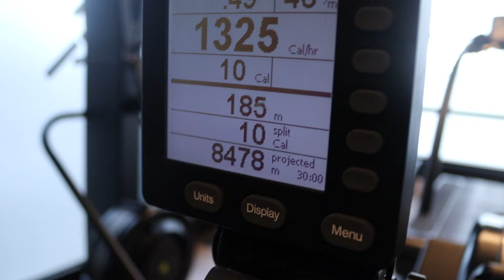48 HOURS IN MOLDE | Life Of KP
This was by far one of our best trips yet. This is our vlog to Molde, Norway and everything that goes on behind the scenes before business is done. We are trying to link up with all of the footballers in Europe and will keep on pushing to the top.

Molde was a very new place to all of us on this trip and we started off in a local restaurant called Egon. The next morning we enjoyed a loaded breakfast with many options to choose from and then burnt some calories in the gym. This then lead to the main part of the trip which was to meet up with the Molde FK football team players and give them some of the items that they ordered. They ordered things such as Nike Dunks, Yeezy slides and many popular streetwear brands such as Gallery Dept. and Fear of God Essentials.

Players that ordered: Emil Breivik, Ola Brynhildsen, Sheriff Sinyan, Rafik Zekhnini, Oliver Petersen and Martin Bjornbak.

All players made us feel very welcome and we want to thank them for that and will for sure be seeing them again soon. After the meet up with the players we booked to go skiing which was a first time for all of us and we found it rather challenging. Overall, we enjoyed our time in Molde and will be visiting again soon, thanks for all of the orders boys.

If you have any questions about the sneakers in the video, where you can get them from, what price did I buy them at, what is the resell value and more please drop a comment below or contact me through instagram @KP_SOLES.

KPSOLES is a company that looks to provide the worlds best entertainment figures a luxury shopping service. Our videos look to bring an insight of the life of a personal shopper and maintaining other things around the lifestyle.